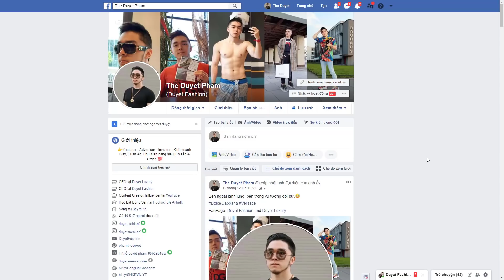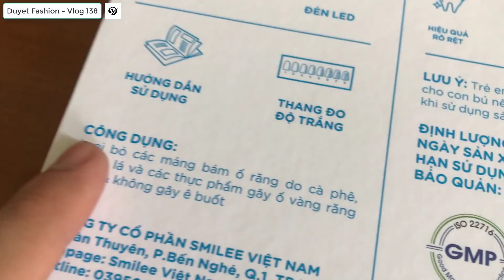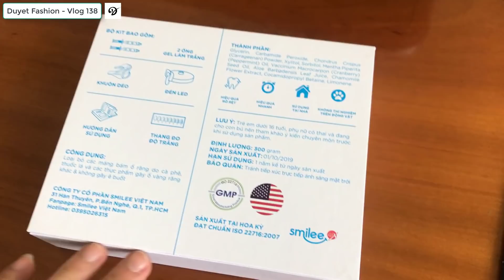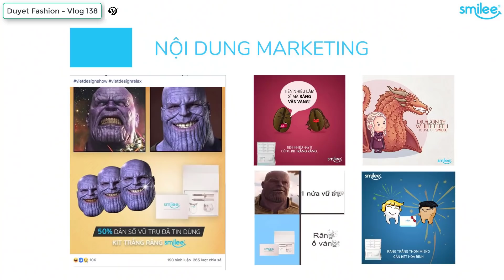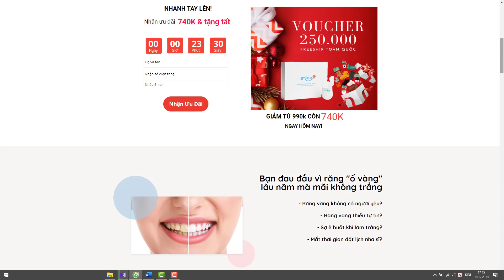TỰ LÀM TRẮNG RĂNG Ở NHÀ có thể TRẮNG NHƯ RĂNG SỨ ? | Vlog 138 - Duyet Fashion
💟💟Link nhận mã sale Smilee cho bạn nào quan tâm nè
💟💟Tham khảo thêm về Smilee tại:

💎💎 Vlog 138: TỰ LÀM TRẮNG RĂNG Ở NHÀ có thể TRẮNG NHƯ RĂNG SỨ? | Trải nghiệm Bộ kit làm trắng răng tại nhà Smilee Max | Unbox + Review + OnFeet + Outfit